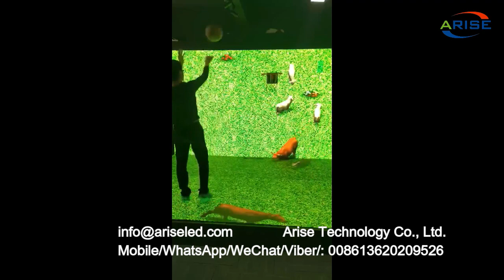Waterproof pressure proof led floor tile display interactive clear led floor tiles display Full Colo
Waterproof pressure-proof led floor tile display interactive clear led floor tiles display Full Color Floor tile LED screen interactive floor tile screen High resolution pressure sensitive interactive da

8K UHD COB Mini LED display series: P0.4 P0.6 P0.7 P0.9 P1.0 P1.2 P1.25 P1.5 P1.8

1.Outdoor Full Color LED Displays
1.1 Outdoor popular back service fixed installation

1.2 Outdoor front service fixed installation

1.3 Outdoor Rental
P2.976/ P3.91/ P4.81/ P5.95
1.4 Outdoor stadium perimeter

2.Indoor Full Color LED Displays
2.1 Indoor fixed installation
2.2 Indoor Rental
P1.953/P2.604/ P2.976/ P3.91/ P4.81
3.Indoor Flexible Full Color LED displays
4.Transparent Full Color LED displays

1.1. 户外常规固装
1.2. 户外快锁前后双维护固装
1.3. 户外租赁屏
1.4. 户外球场围圈
2.1. 户内固装
2.2. 户内租赁